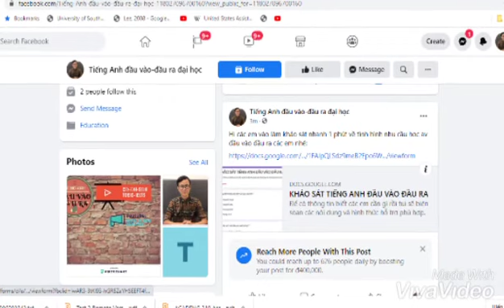Khảo sát nhu cầu học Anh văn đầu vào đầu ra đại học, cao đẳng